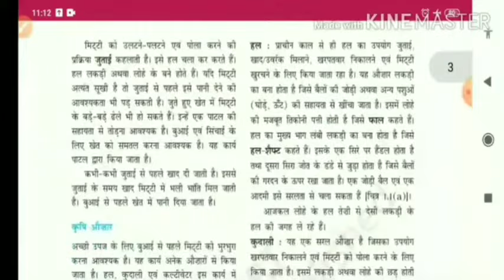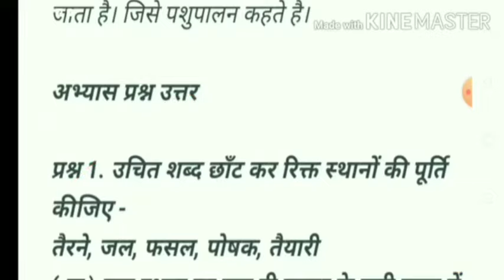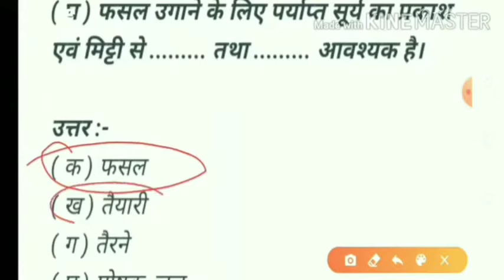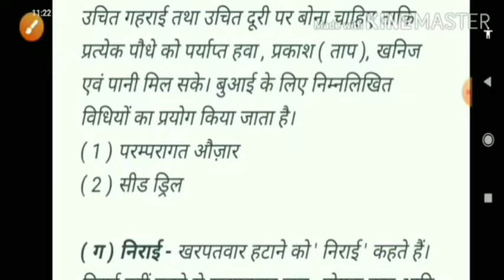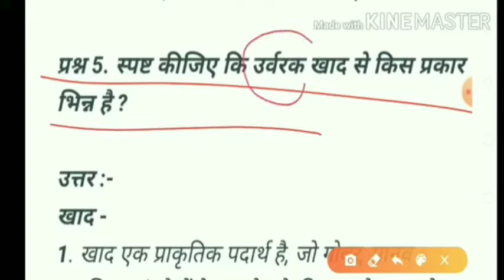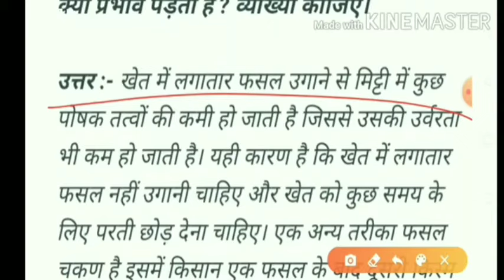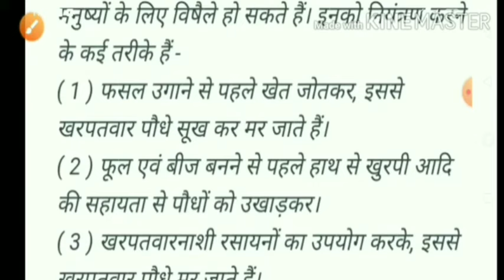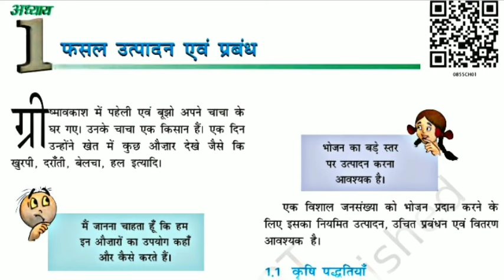कक्षा 8 विज्ञान पाठ 1 प्रश्न उत्तर | Class 8 Science Chapter 1 Question Answer | Kaksha 8 Vigyan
कक्षा 8 विज्ञान पाठ 1 प्रश्न उत्तर | Class 8 Science Chapter 1 Question Answer | Kaksha 8 Vigyan Paath 1 Prashn Uttar, Fasal Utpadan Evam Prabhand Class 8, sudama juyal ncert